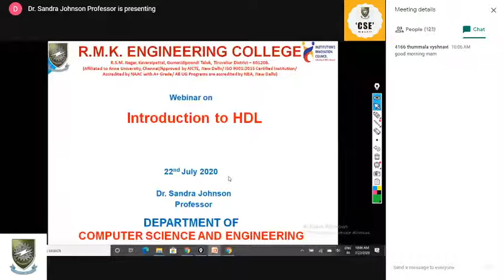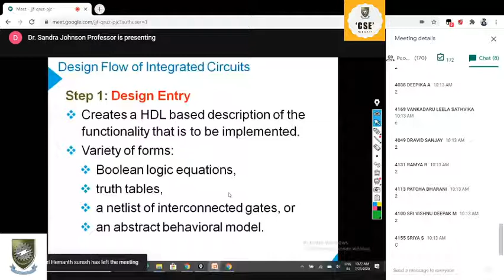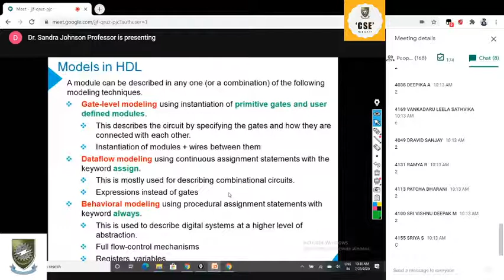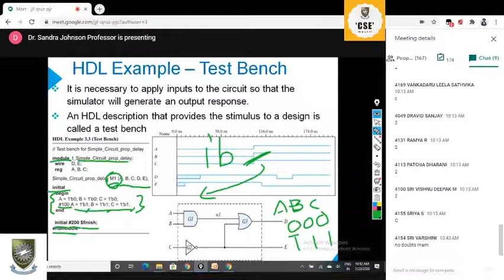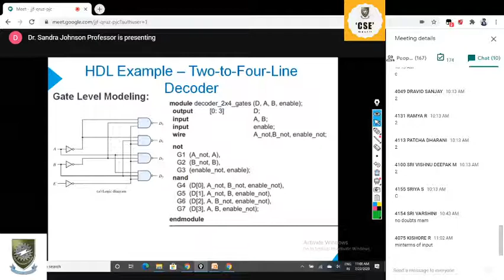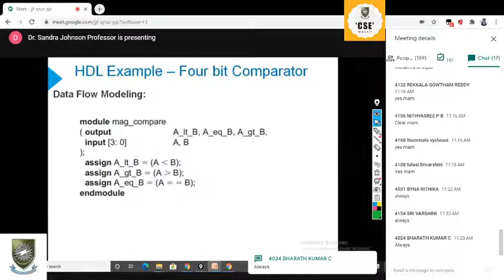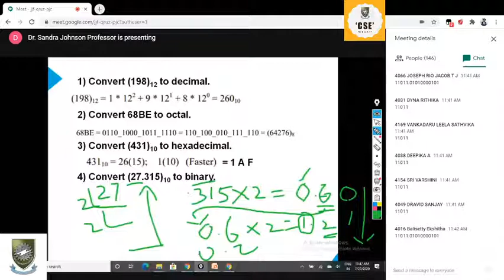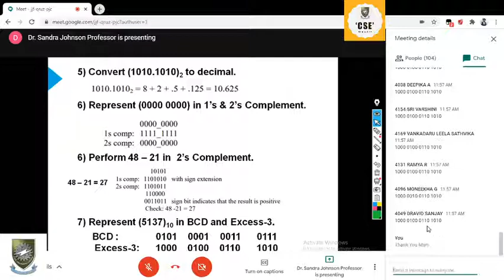Webinar on Introduction to HDL by Dr.Sandra Johnson, Professor, CSE, RMKEC || 22.07.2020 FN